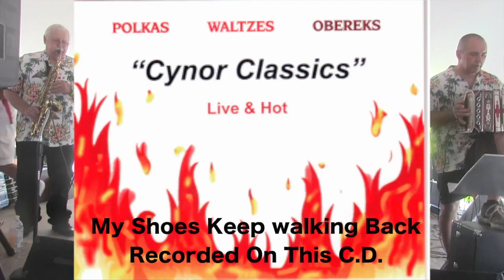Cynor Classics Polka Band - 2021 - Pulaski Polka Days Special - Pulaski Wisconsin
Cynor Classics Polka Band at Pulaski Polka Days 2021.